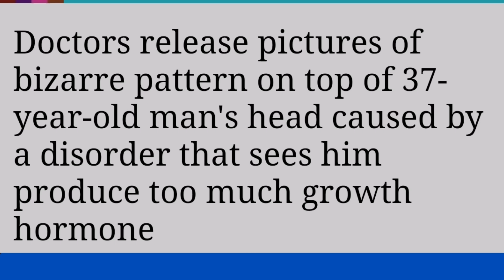The Shar Pei Puppy Hormone Effect